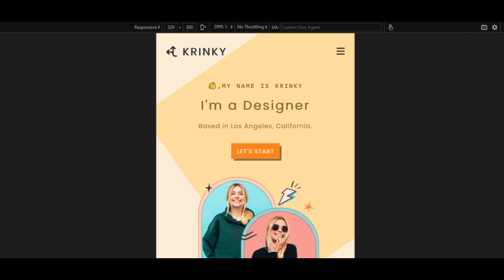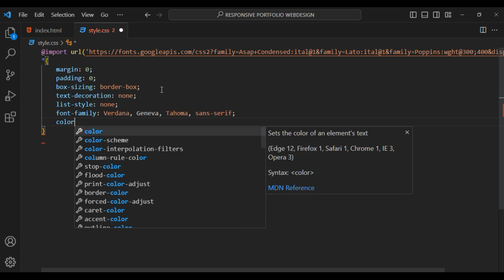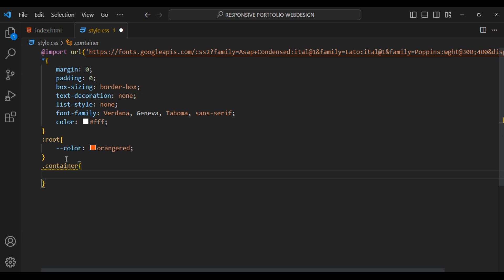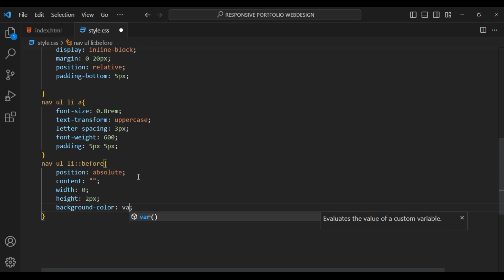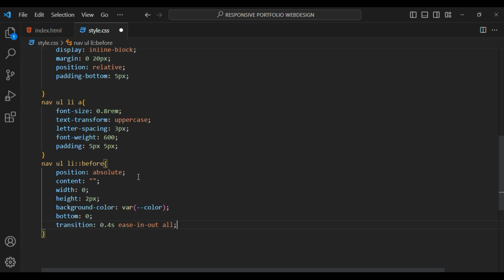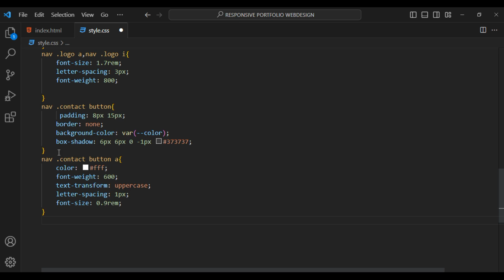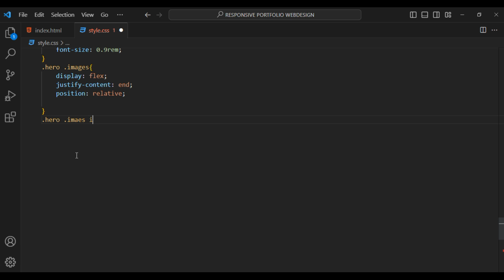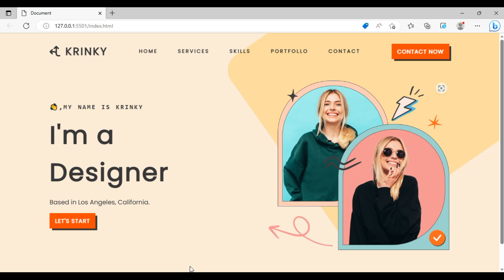Responsive Personal Portfolio website using HTML and CSS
CSS button hover, Button hover effect in html css, HTML CSS hover

Get All Templates In ₹499